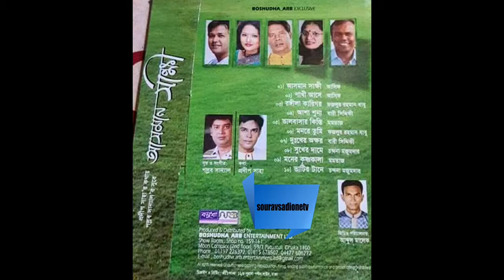Asha sunno-আশা শূন্য- মরহম বারী সিদ্দিকী ডাউনলোড সেীরভ সাদী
গান-আশা শূন্য শিল্পী -মরহম বারী সিদ্দিকী
কথা-প্রদীপ সাহা সুরওসংগীত-পল্লব স্যানাল।
লেবেল-সাউনটেক পোস্ট-SouravsadiOneTv.
ফুল গান পেতে সাথে থাকুন ভাল লাগলে লাইক কমেন্ট দিতে ভুলবেন না সবাই ভাল থাকবেন